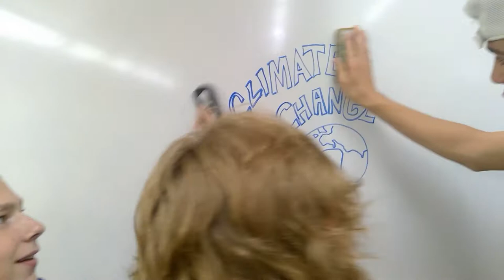Week 1 Dunnville Secondary School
Causes of climate change, effects in Canada, what will happen in the future?